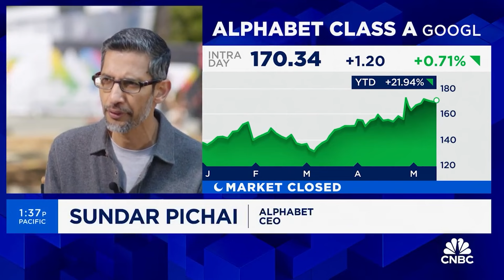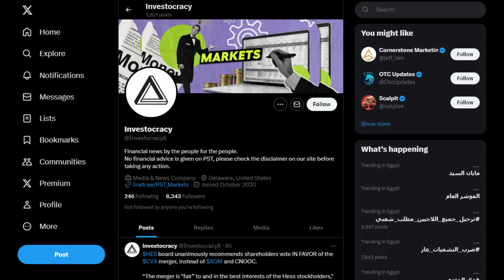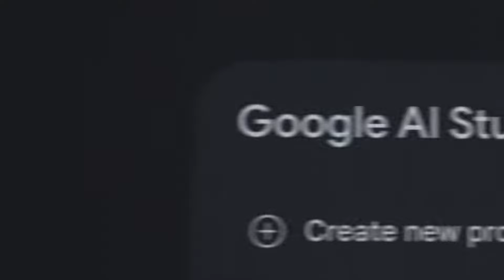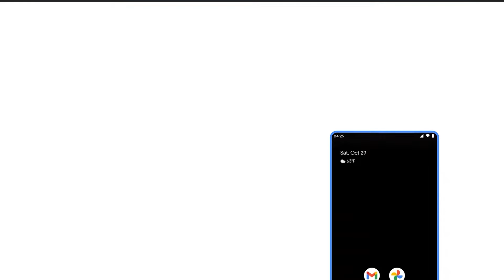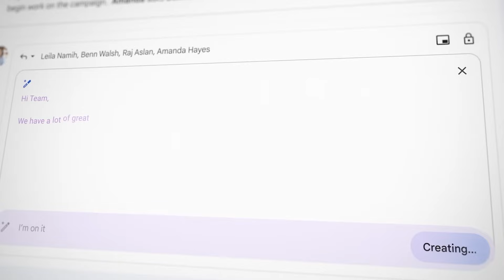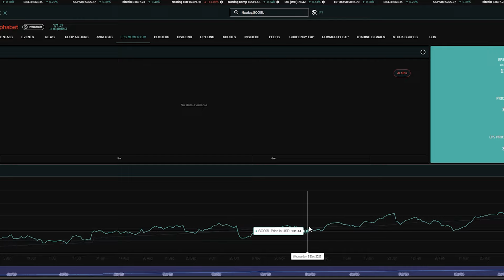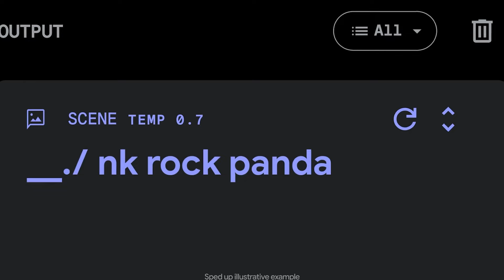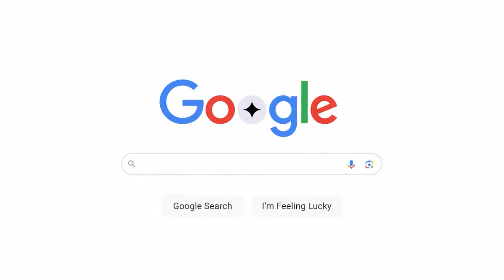GOOGLE’s HUGE AI Announcement to TAKE DOWN OpenAI & Microsoft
Google Stock News (GOOG)
Alphabet Stock News (GOOGL)

 The highly anticipated Google I/O 2024 event had some significant updates for us, as Sundar Pichai, the CEO of Alphabet, delivered major announcements regarding the company’s AI technologies.

The stock went up after the event, and the company delivered many amazing news for investors. So, in today's video, we will cover the event’s key announcements, and whether they mean that Alphabet stock is now a good buy or not.

Number 1 channel to stay updated on everything to do with Alphabet Stock (GOOGL) and your Alphabet shares. We keep you well informed on Alphabet news, Alphabet price predictions, Alphabet Stock Financials and Alphabet stock analysis.